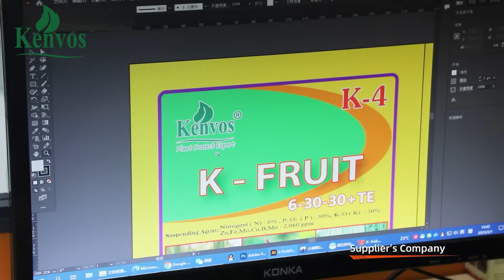Kenvos Crop Protection Solutions | Kenvos China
Kenvos,helping farmer protect their crops against damage caused by pests, weeds and diseases, through intelligent system solutions and high-quality products.

About us-
Kenvos is a professional agrochemical manufacturer in China for over 18 years with over 100 employees. We deal in agrochemical including Insecticide,Herbicide, Fungicide, Fertilizer, and other plant protection.
Kenvos not only export agrochemicals but also employ local employees to provide technician support for our partner develop the market. Furthermore, we have established branches in cambodia, africa.